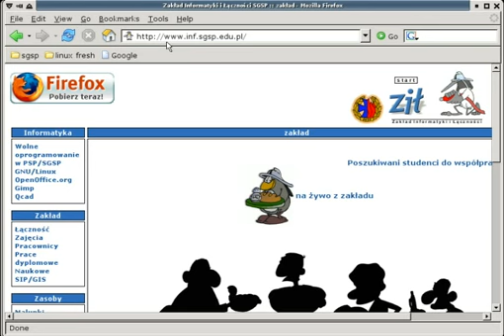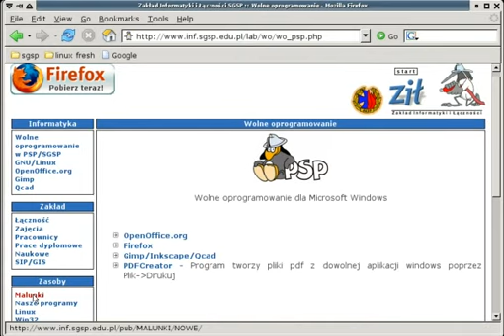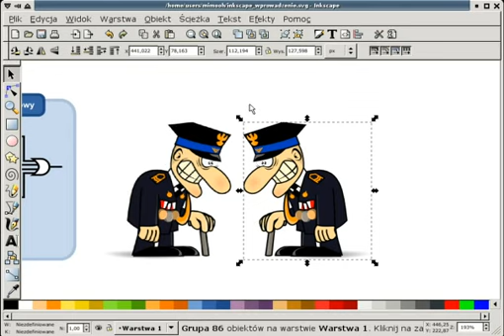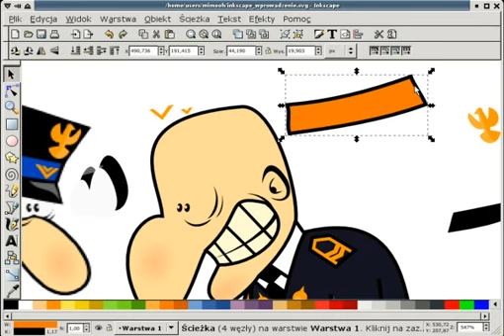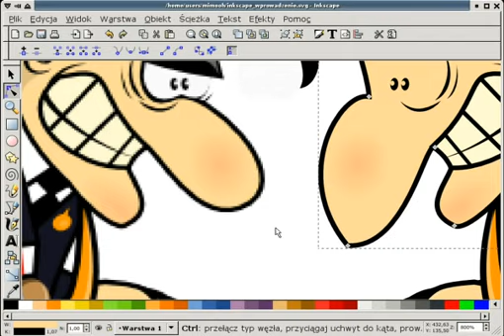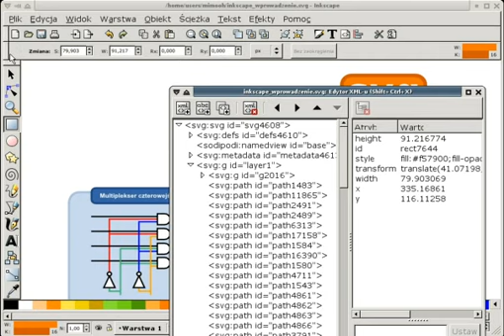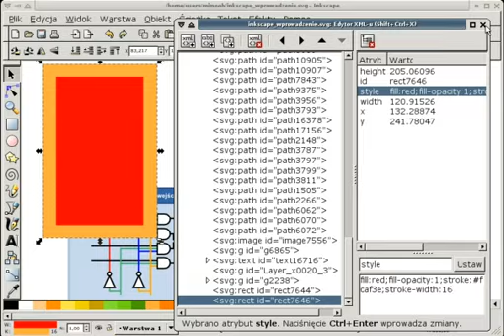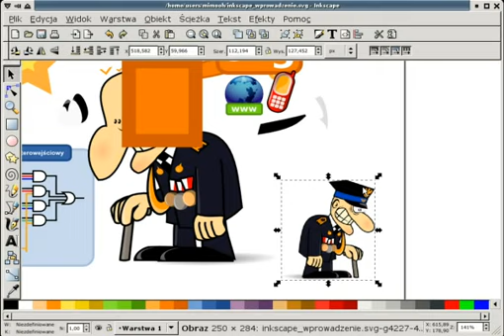Kurs INKSCAPE - 01 Wprowadzenie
Format SVG
Charakterystyka grafiki rastrowej i wektorowej
Licencja: Public Domain